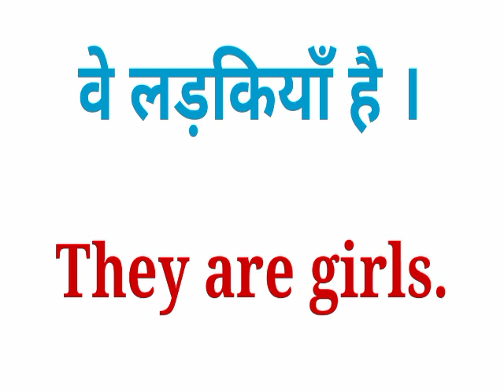वे लड़कियां हैं को इंग्लिश में क्या कहते है | we larkiya in english meaningn | we larkiya ki english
we larkiya in meaning,
we larkiya in english meaning,
we larkiya in english,
we larkiya ki english,
वे लड़कियां हैं को इंग्लिश में क्या कहते है,
वे लड़कियां हैं का इंग्लिश मतलब,
वे लड़कियां हैं का इंग्लिश